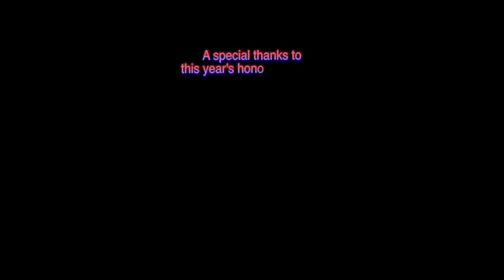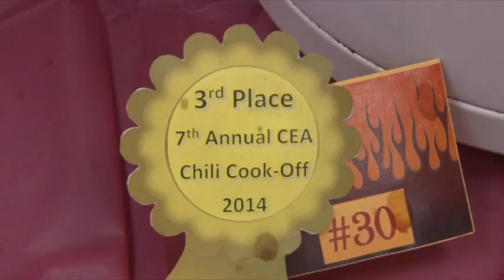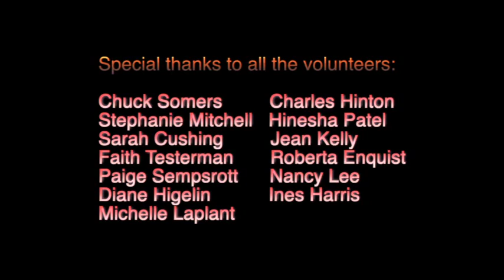CHILI COOK OFF 2014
The Career Employee Association of Daytona State College hosted their Sixth Annual Chili Cook-off on Thursday, February  27, 2014. The cook-off began at 12:00pm and ran thru 2pm in Bergengren Hall (building 110 room 112).

Contestants submitted their own recipe in a crock pot and brought it along on the day the event was hosted. This year the contest was open to all Daytona State faculty and employees. Judging was performed by representatives from each constituency group including:

Administrator:  Ronald Eaglin

Faculty:           Grady Meeks

Professional:   Josh Poniatowski

Career:           Jeanelle Santana

$1 allowed participants to try a sample any three of the chilis. An additional 2 dollars bought participants a bowl of their favorite. Through these and the sales of desserts we were able to raise money to help fund future events and support CEA student awards.

AND THE WINNERS WERE:
Thank you to everyone who participated in the Chili Cook-off. For those of you who could not make it the winners were:

1st Place Original Chili- Rabecka Collins - Academic Support Center
1st Place Spicy Chili- Faith Testerman - Falcon Online

50/50 Raffle- John Weiss - Faculty

Basket Winner - Stacy Smith - College Workforce & Cont. Education

Remember if you missed out this year- the CEA will be hosting this event next year too!